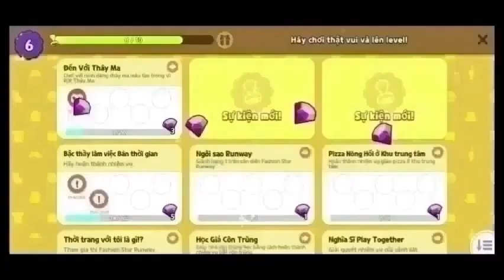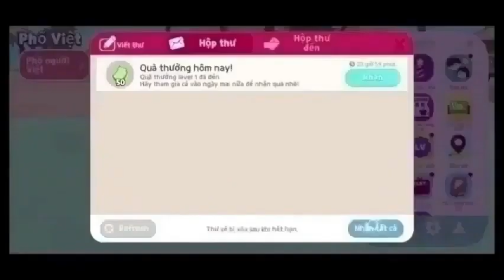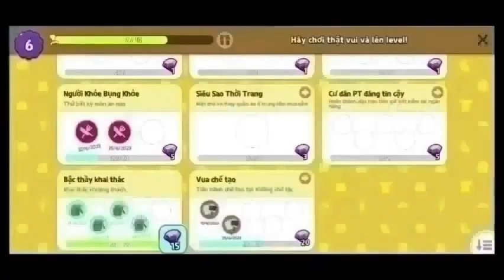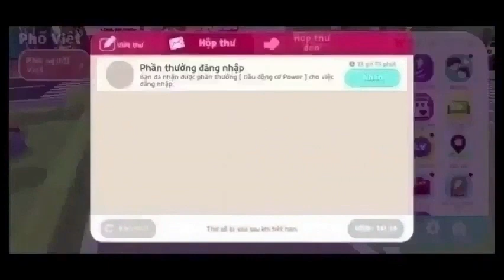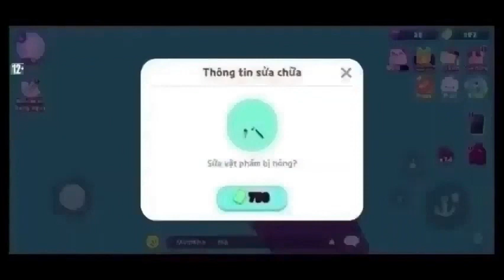Chấp Ma Thuyết Minh Tập 162